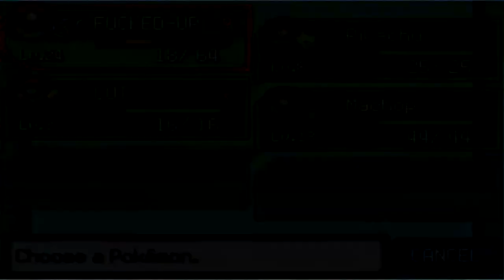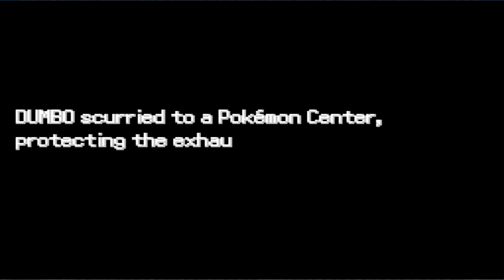Pokemon: Uncensored - #9 - Final FIght! - With Commentary!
LETS CATCH EM ALL!

Go Download The Game!